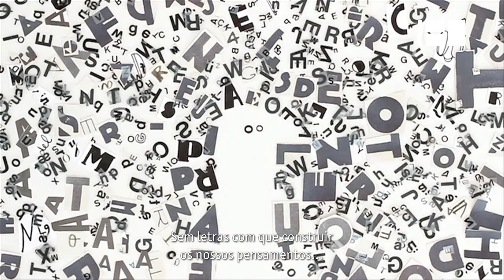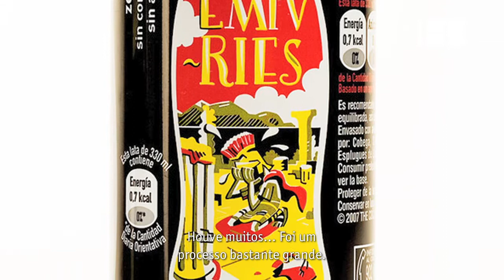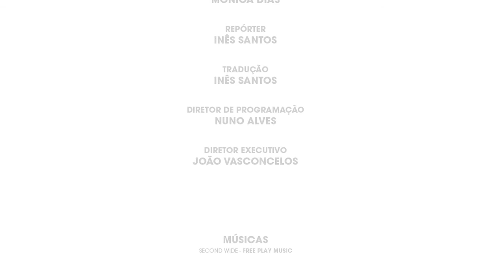180 ID Iván Bravo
O Canal180 falou com Iván Bravo, ilustrador e designer  de Barcelona que, segundo o próprio, gosta de cruzar a linha que junta o conceito e o humor.